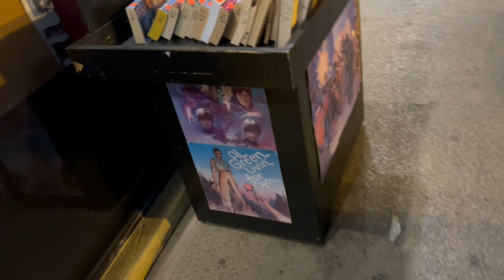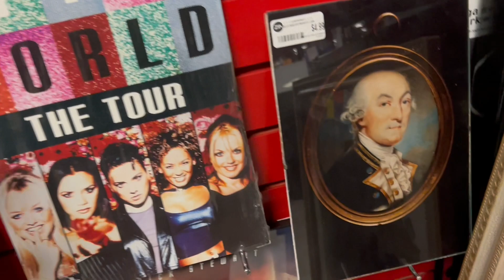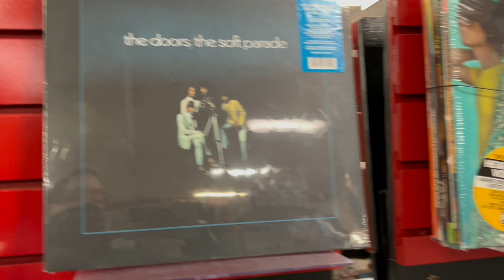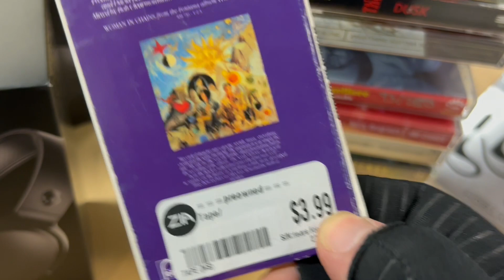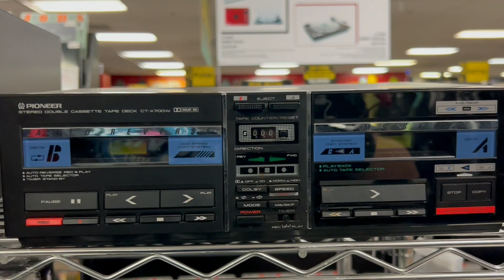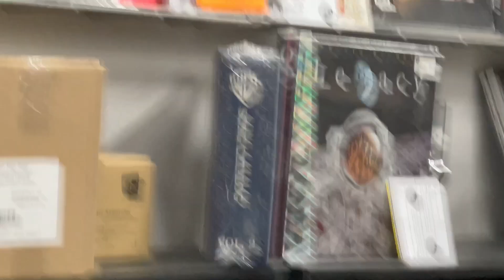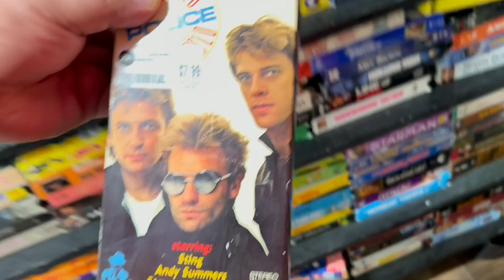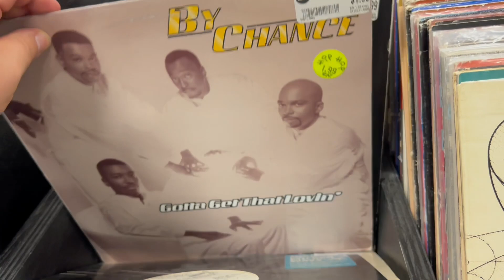Visitando La tienda de mis Sueños! Zia Récords Store